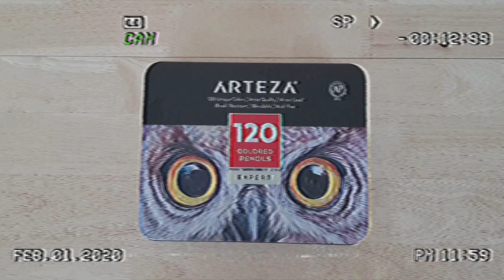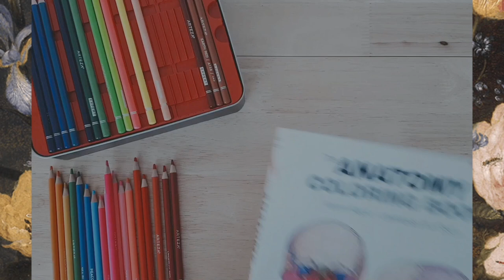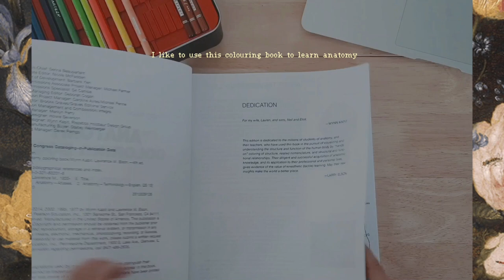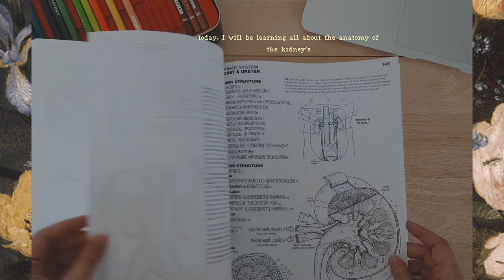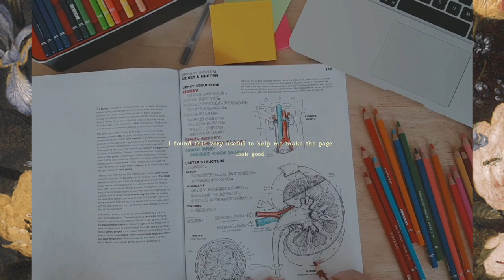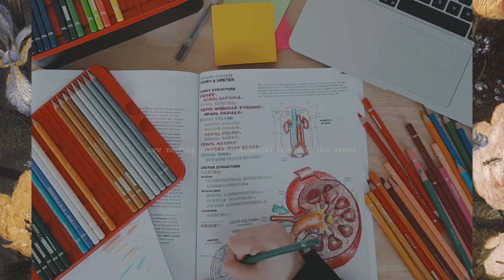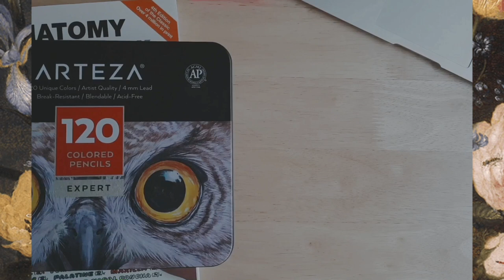anatomy, anatomy, anatomy!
5. Leave a comment on this video after completing the above saying "done"+ country you leave in!

The giveaway will be open to a limited number of countries.
Anyone who currently lives in the countries presented below is eligible to enter the giveaway:

Anatomy colouring book used: